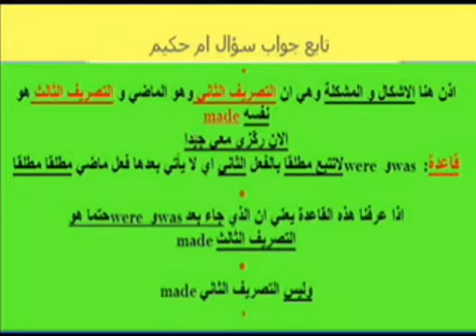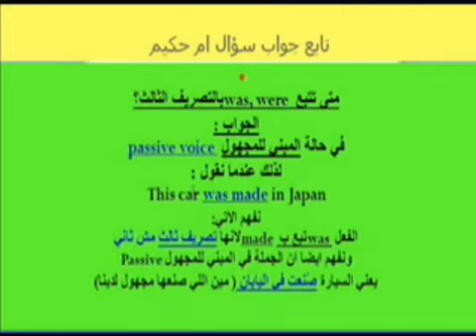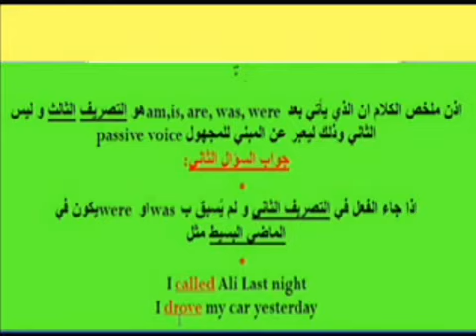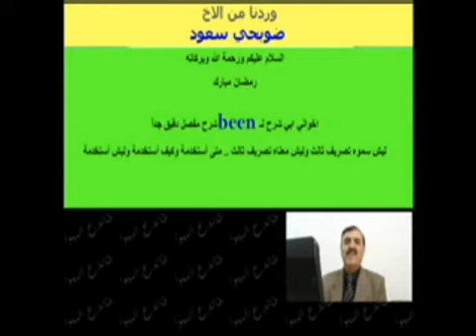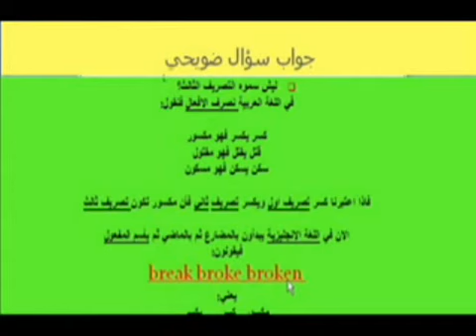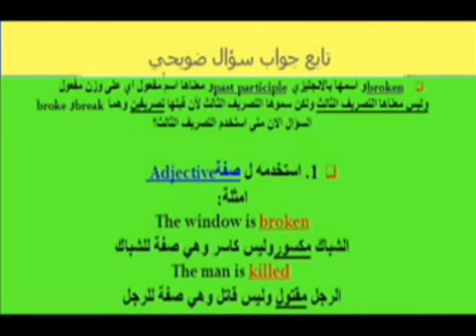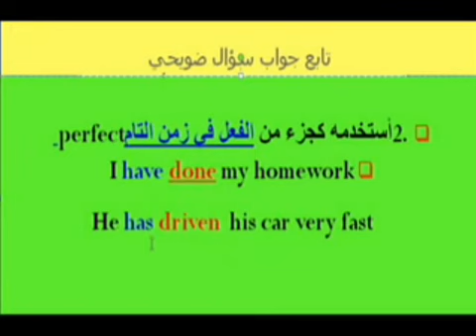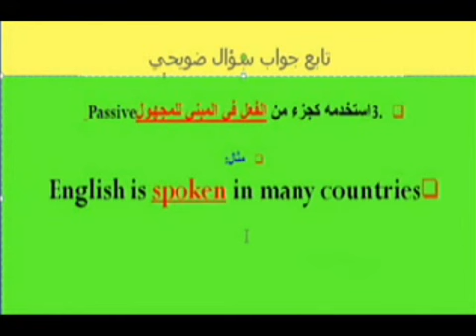خالد عالهوا الحلقة الثالثة 2 YouTube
احبتي الطلبة : تم اعادة تحميل هذه الاسئلة  واجاباتها (والتي تم اعدادها بالتعاون مع الاخ العزيز وجدي الظاهري بجهد فردي متواضع) على قناتي من جديد وقد سبق و أن قام بتحميلها أصدقاء على قنواتهم قبل ان افتتح قناتي هذه فلهم الشكر بعد الله- أرجو أن تقضوا معها وقتاً  ممتعا و مفيدا
   نسأل الله ان يكون لنا علماً ينتفع به بعد الممات ولا تنسونا ووالدينا من صالح دعائكم --